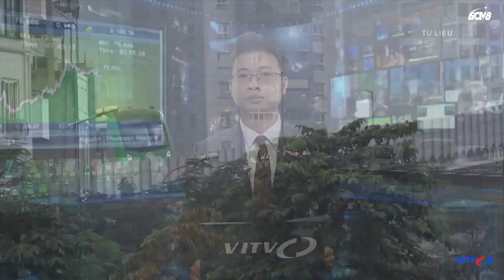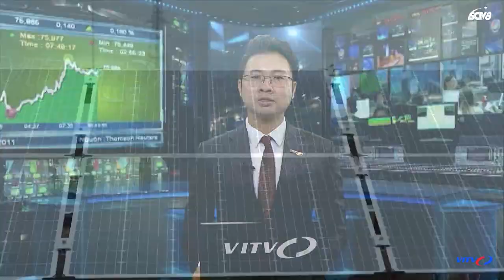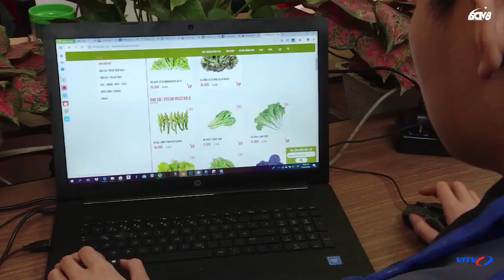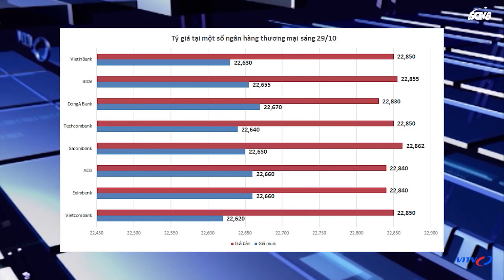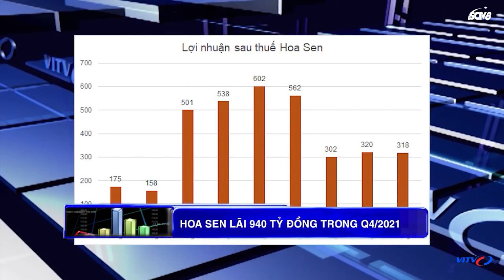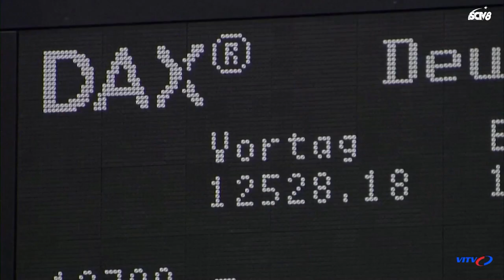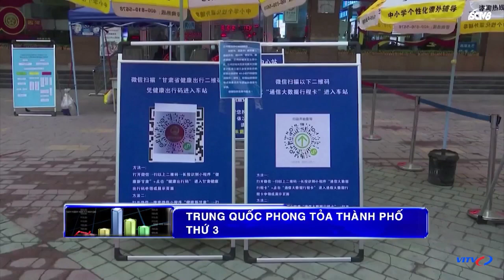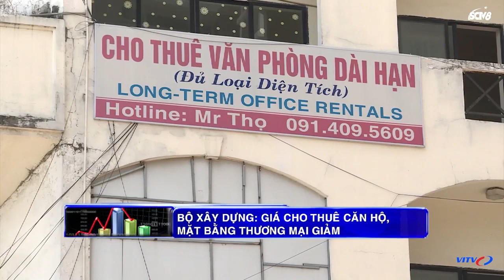Bộ GTVT chuẩn bị phương án khánh thành bàn giao đường sắt Cát Linh - Hà Đông cho Hà Nội | VITV